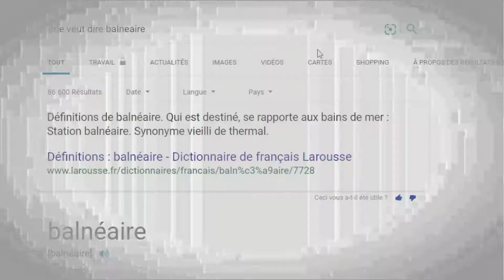Je suis le plus riche!?!?!?!?!?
riche ou pas riche